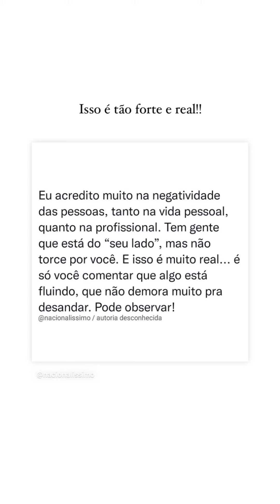Gretchen leva sermão de Kaila antes de ir pra festa 🤭🤣